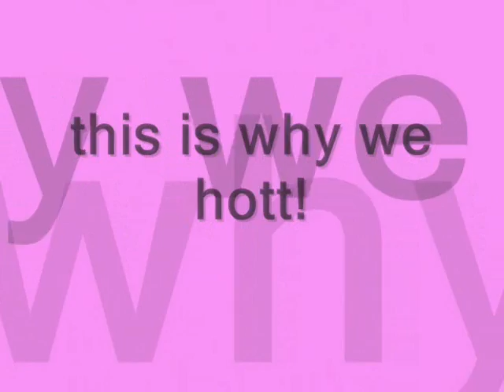TGS ELMS 2K2-2K7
THE ELMS OF THE GREEN SCHOOL 2OO2-2007